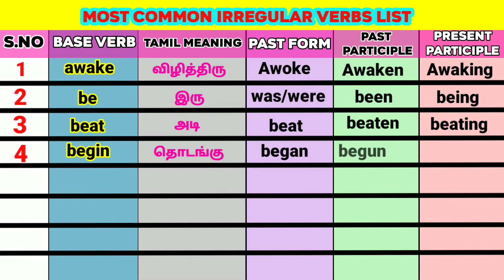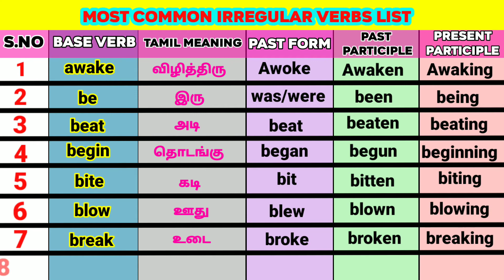Most common Irregular verbs list with Tamil meanings | English grammar video tutorial | part -1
Most common Irregular verbs list with Tamil meanings, English grammar video tutorial , part -1 is a new grammar video tutorial from our Bright board YouTube channel, You will see best of the irregular verbs with its Tamil meanings and equal past tense, past participle and present participle forms of verbs for easy and effective learning.
you can also learn various grammar topics and spoken English videos from our channel, spoken English in Tamil and English grammar in Tamil are highly used by almost all the groups. there are WhatsApp or whatsapp video status or quotes videos for motivational, Inspirational, love, life, boys, girls and relationship as well as Tech videos and ideas in Tamil also available.

OUR USEFUL PLAYLIST FOR YOU

ATTRIBUTION: MUSIC: The music used in this video us recieved from YouTube's music library. IMAGE: The representing Image Has been received from Pixabay.